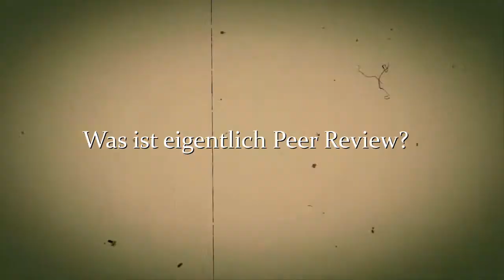?Was ist Peer Review?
?Was ist eigentlich ein Peer Review (Verfahren)?

In loser Folge beantwortet der Medienpädagoge und Bildungsinformatiker Professor Dr. phil. Thomas Knaus in ungescripteten und ungeschnittenen kurzen Videoclips Fragen aus seinen Vorlesungen, Seminaren und Gesprächen.

// In dieser Folge geht es um das Verfahren zur Qualitätssicherung in der Wissenschaft: Das Peer Review. Auf diese Weise sichert die Scientific Community (die Gemeinschaft der Wissen-Schaffenden, der Wissenschaftler*innen) die Qualität wissenschaftlicher Abhandlungen und Studien. Wie funktioniert dieses Review-Verfahren und warum machen sich Wissenschaftler*innen so viel Arbeit?